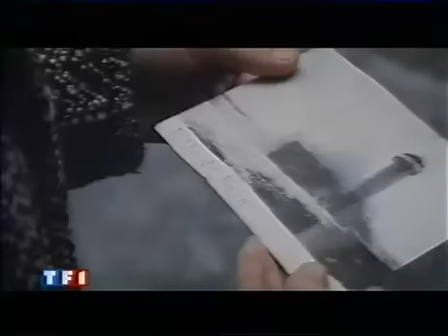J.T. Janvier 1995 Vanessa Paradis PROMO ELISA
Promo au JT de TF1 pour la sortie de ELISA au cinéma.